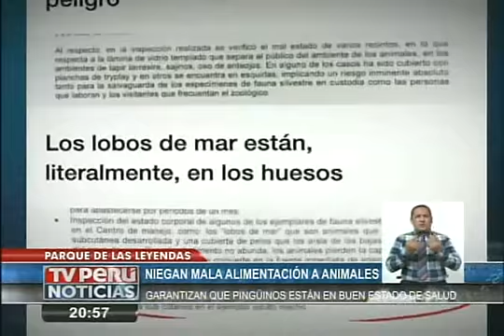Nació cría de búfalo de agua en Parque de las Leyendas